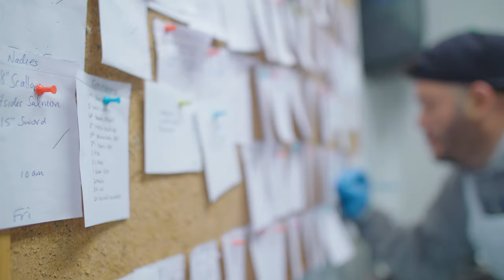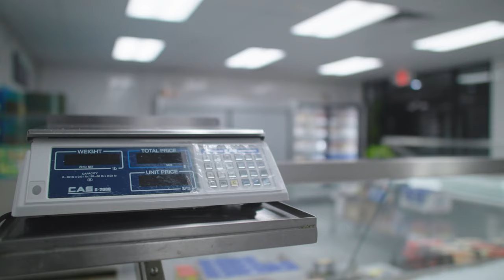This is: Peter's Fish Market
A mini-doc about Peter's Fish Market, a Bergen County institution, family run for decades.

Follow us for more short docs and general tomfoolery.

Interested in working together? Drop us a line